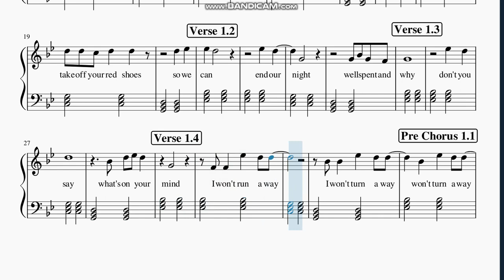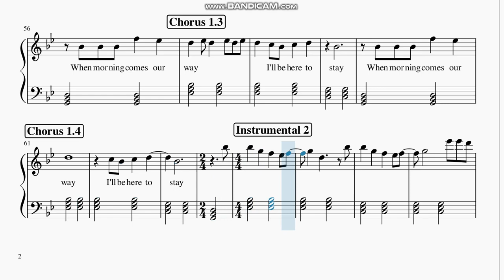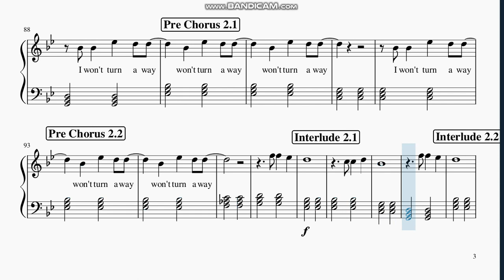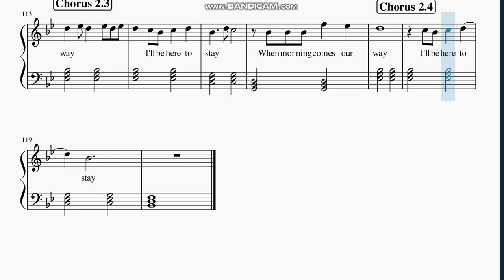No Vacation - " Yam Yam " Piano Sheet Music Notes Score Free Easy ( With Lyrics ) Beginner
piano music
indie piano
indie music
indie
piano cover
midi
piano midi synthesia easy cover
piano
piano karaoke
piano instrumental
piano karaoke instrumental
karaoke instrumental
keyboard
keyboard cover
keyboard karaoke instrumental
indie keyboard
JawJX
piano tutorial
piano lesson